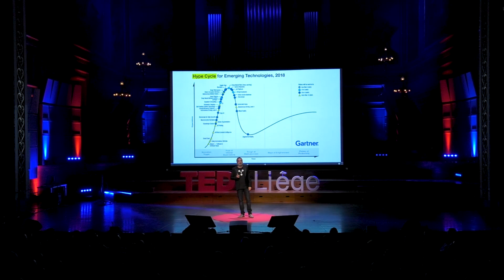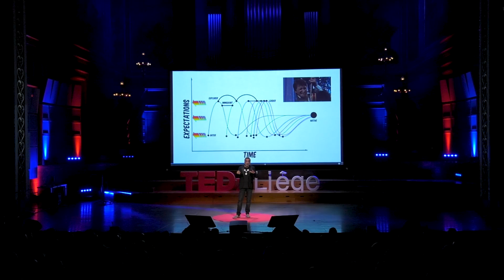Where is my Hoverboard? | Domenico La Porta | TEDxLiège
Where is my Hoverboard? Or how we never became the consumer of the future When it comes to storytelling, Domenico has acquired a transversal experience that has helped him build bridges across various entertainment platforms such as cinema, comic books, and video games. He is specialized in audience mapping and transmedia architectures for producers, story doctoring for authors and consumer behavioral models that can be triggered within the everyday crowd rather than in a specific and limited silo environment. This talk was given at a TEDx event using the TED conference format but independently organized by a local community.